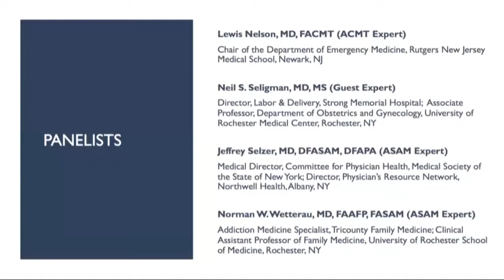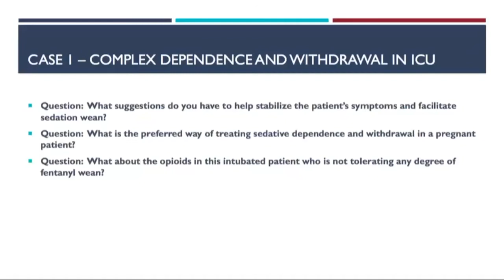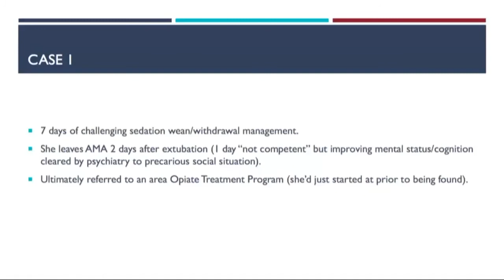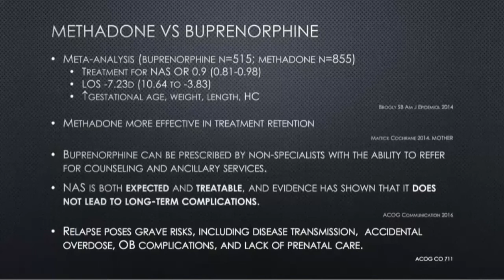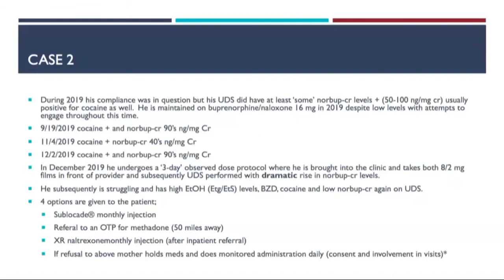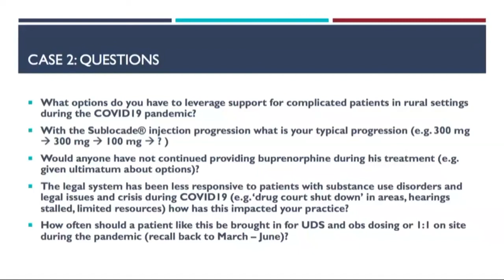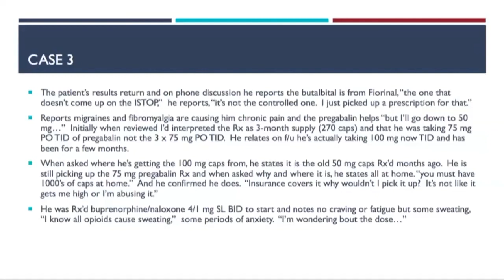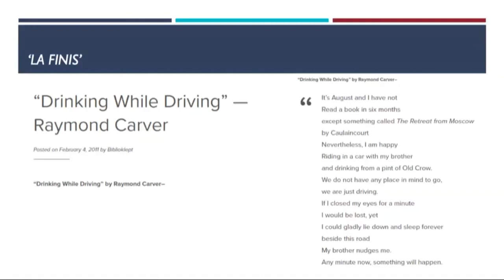08 21 20 Withdrawal Treatment for Pregnant Patient; Stabilizing During COVID19; Opioid Use Disorder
The American College of Medical Toxicology (ACMT) and the American Society of Addiction Medicine (ASAM) hosted a special COVID19-related Addiction Toxicology Case Conference on Friday, August 21st at 1pm ET.

This in-depth series discusses Addiction/Toxicology cases in an interactive fashion featuring experts from Addiction Medicine, the Addiction Medicine Fellowship Training Program, Palliative Care and Addiction Psychiatry.